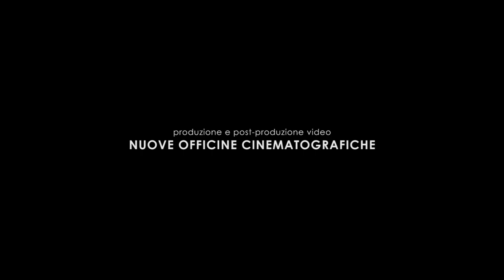Illomè (Volume I) - Promo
scritto e diretto da JACOPO SQUIZZATO
produzione NEED TEATRO

con MAURO BRENTEL BERNARDI

regista assistente: KATIA MIRABELLA

regia video: LUCA CASERTA
fotografia, riprese e montaggio: LUCA CASERTA
produzione e post-produzione video: NUOVE OFFICINE CINEMATOGRAFICHE

durata: 5′ 51”
tipologia: promo
genere: teatro
Italia 2014